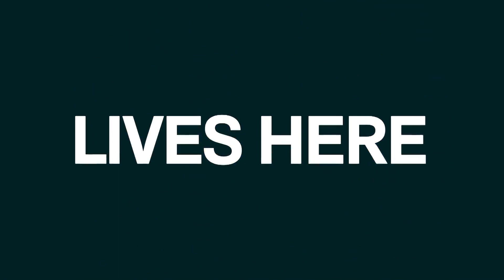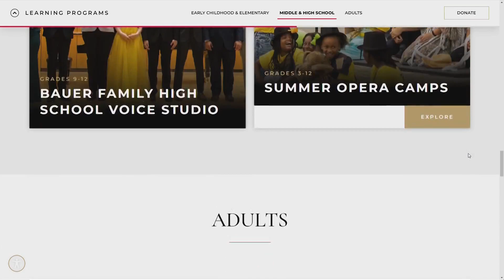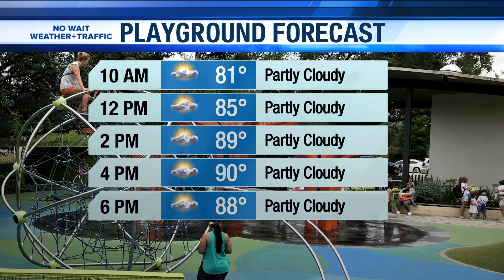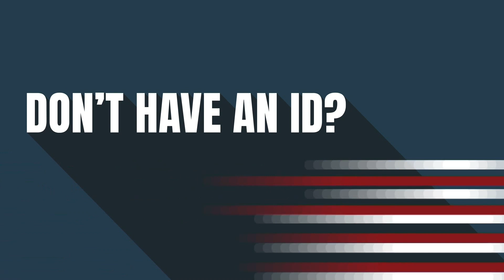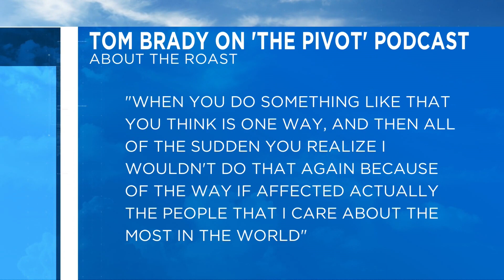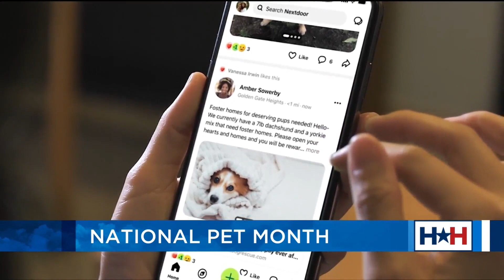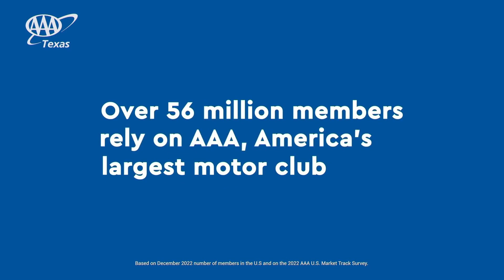FREE summer activities, backyard BBQ and pet technology on Houston Happens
HOUSTON (KIAH) – Good morning, everyone! Houston Happens host Maggie Flecknoe takes a trip down memory lane with former classmate and Major League Baseball commentator, Jenny Cavnar. We also get the scoop on Houston Grand Opera's new summer programming for kids. Plus, backyard BBQ gadgets from BestReviews.com and a new interactive app for pet lovers.